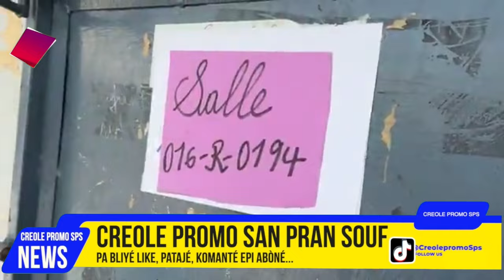Jeudi, 8 Aout 2024, Nou Nan Lekòl Nasyonal Gwatemala Nou Vinn Asiste Kòman Seyans Egzamen Yo Ye